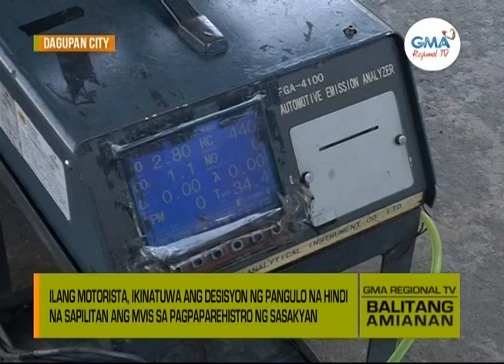Balitang Amianan: Optional Inspection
Ilang motorista, ikinatuwa ang desisyon ng pangulo na hindi na sapilitan ang MVIS sa pagpaparehistro ng sasakyan.